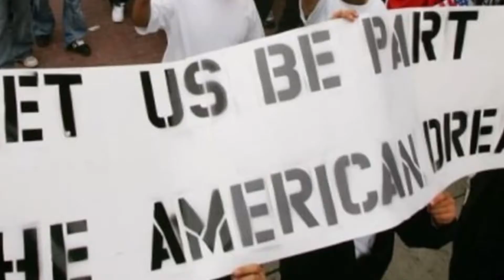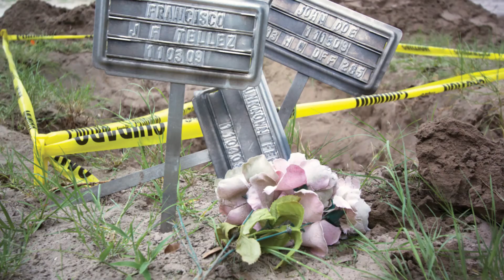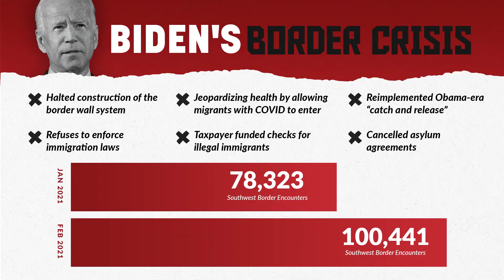Crisis at the USA and Mexico Border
Joe Biden's Crisis t the border, and have is this impacting the central America countries.